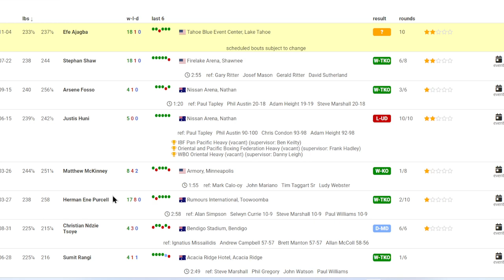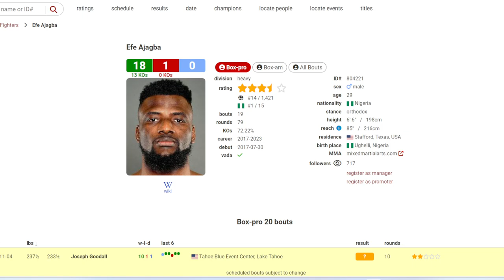FULL FIGHT PREVIEW! Efe Ajagba vs Joseph Goodall